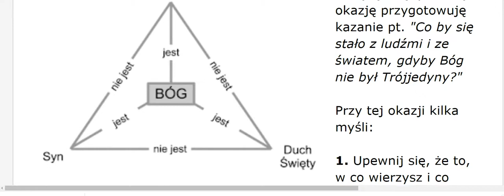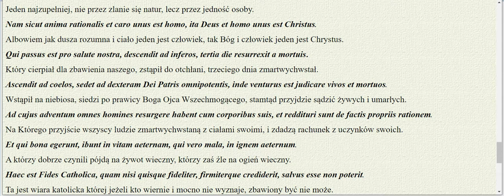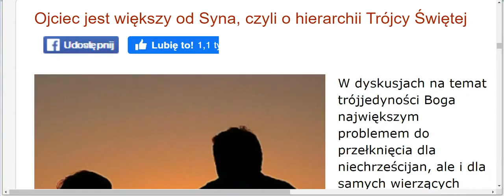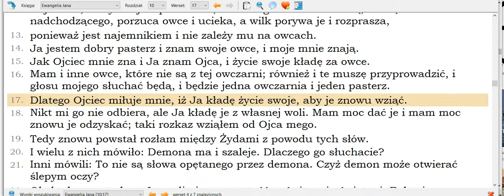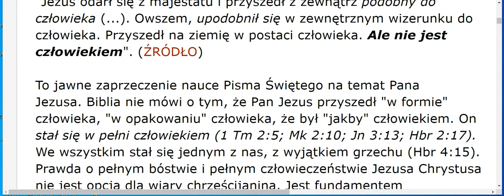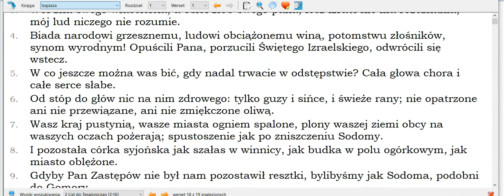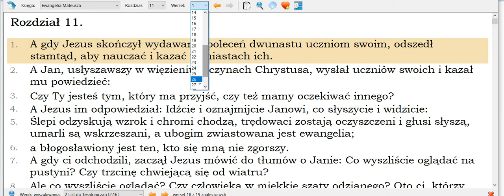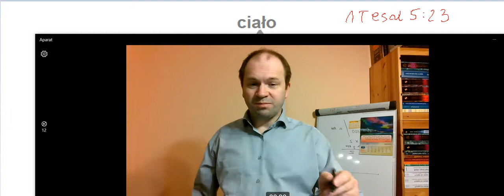Trójca ludzka w Biblii: duch dusza ciało, ciało to nie dusza, dusza to nie duch, duch to nie ciało